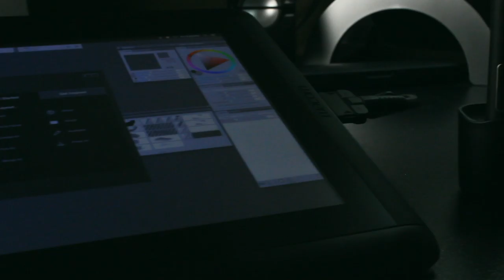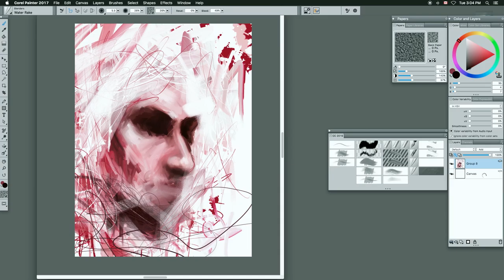The Passionate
A short commercial film by Collin Chan The Passionate is a story which gives a insight on finding a passionate medium between traditional and digital medium.